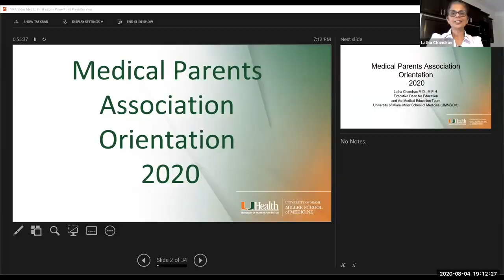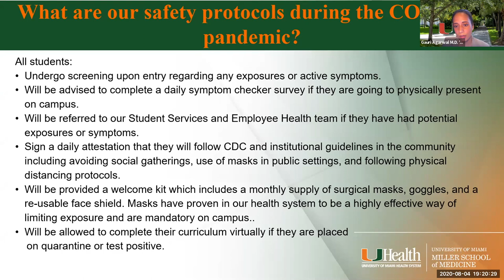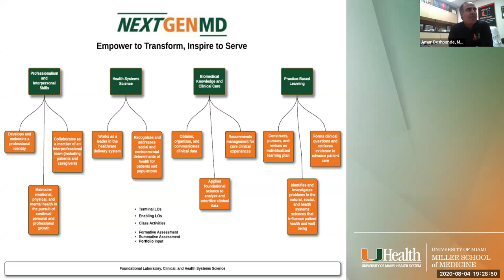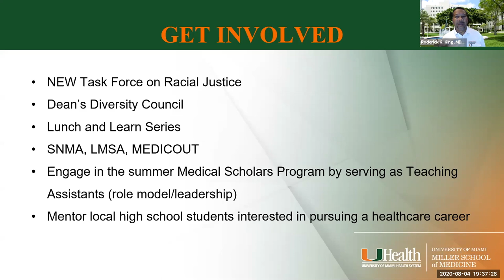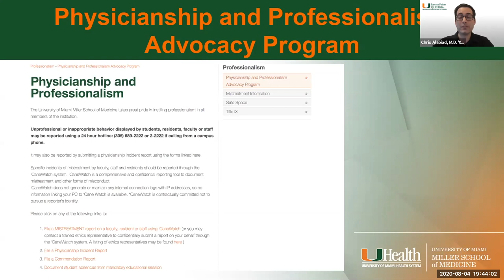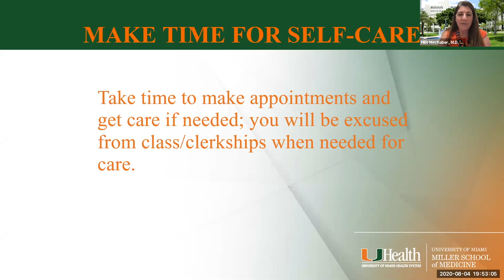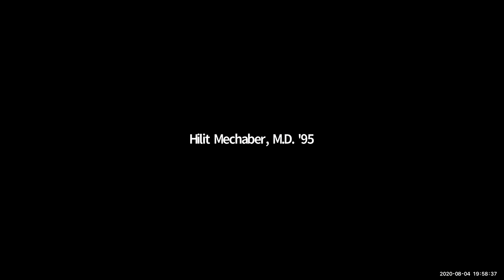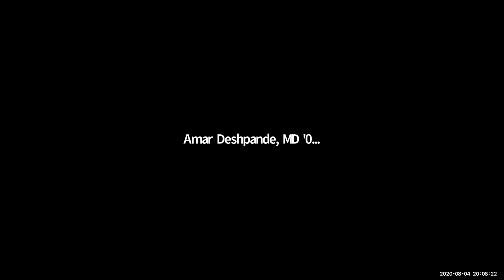Miller School of Medicine: MPA MEDICAL PARENTS ORIENTATION